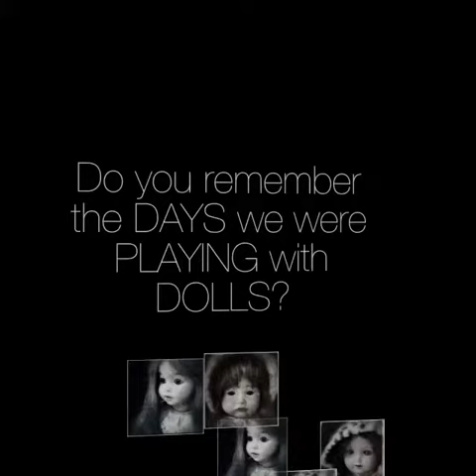Do you remember the days...we were playing with dolls?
Portraits of Historical Dolls taken by Smartphone. For the artproject HEADHUNTER 2 , Vernissage in November 2018. Bern, Switzerland.